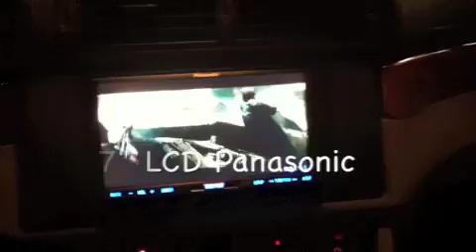BMW e39 Exhaust Upgrade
E39 Exhaust Upgrade for Cheap.
I must of watch over 120 videos on YouTube to get info and an idea of how to upgrade my exhaust on my e39. But I couldn't find a single video that will tell you how, where and how much it'll cost.
Some people got offended when I ask how much they had spend on the upgrade and I was told I wasn't a BALLER FOR ASKING THAT QUESTION!! Other people would talk about a RESONATOR DELETE, MUFFLER DELETE AND CAT DELETE. They showed how they sound but wouldn't tell what they had done to it.

So I decided to show you guys how to get a decent upgrade for under $130 without removing anything else besides the muffler.